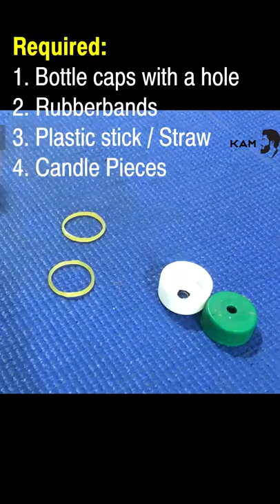Easy Self moving Bottle cap Toy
Detailed video and other two spinning toys tutorial in the channel

Author / Artist:  Mixaund
Duration:  05:11
BPM:  120